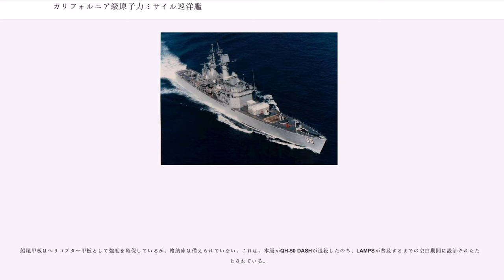カリフォルニア級原子力ミサイル巡洋艦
カリフォルニア級原子力ミサイル巡洋艦 ()は、アメリカ海軍の原子力ミサイル・フリゲート（DLGN）の艦級。新開発のターター-D・システムを搭載した防空中枢艦として、1967年・1968年度計画で1隻ずつが建造された。その後、以降は原子力ミサイル巡洋艦 (CGN) に再分類された。基本計画番号はSCB-241.65。ネームシップの建造費は2億ドル。

アメリカ海軍は、第二次世界大戦末期より、全く新しい艦隊防空火力として艦対空ミサイル（SAM）の開発に着手していた。戦後も、ジェット機の発達に伴う経空脅威の増大を受けて開発は拡大され、1956年にはテリア、1959年にタロス、そして1962年にターターが艦隊配備された。これらは3Tと通称され、タロスはミサイル巡洋艦、テリアはミサイル・フリゲート（DLG/DLGN）、そしてターターはミサイル駆逐艦（DDG）に搭載されて広く配備された。

しかし経空脅威の増大は続いており、3Tでは早晩対処できなくなる恐れが指摘された。このことから、これらの在来型防空艦の配備と並行して、1958年からは、早くも3Tの次の世代の防空システムとしてタイフォン・システムの開発が開始された。タイフォンMR（旧称"スーパー・ターター"）搭載のDDGは1961年度から、またタイフォンLR（旧称"スーパー・タロス"）搭載のDLGないしDLGNは1963年度から建造される予定とされていた。

しかしタイフォンの開発は、要求性能の高さに対する技術水準の低さ、統合システムの開発への経験不足により難渋し、1963年にキャンセルされた。これにより、アメリカ海軍の防空艦整備に重大な間隙が生じたことから、当初は1966年度計画、後に1967年度計画で新型DDGの建造を盛り込むことが検討され、基本計画審議委員会（SCB）では、1965年1月より諸元策定に入った。この新型DDGは、ターター・システムの改良型を搭載する予定であり、1966年度艦として検討されていた時点では満載排水量6,666トンの蒸気タービン艦となる予定であったが、1967年度艦として検討が進められる過程で大型化し、1966年8月の時点では、満載排水量8,450トンのCOGAG（ガスタービン）艦となっていた。

これは、来るべき次期ミサイル駆逐艦（DXG）のプロトタイプとしての性格もあったことから、ロバート・マクナマラ国防長官が後ろ盾となって推進されていた。しかし当時、同年度計画でニミッツ級航空母艦の建造が開始されていたこともあって、議会は、7,000トン以上の水上戦闘艦はすべからく核動力を採用するべきであると考えており、このガスタービンDDGの建造は認可されず、かわりに同様の性能を備えた原子力ミサイル・フリゲート（DLGN）の建造予算として成立した。これによって建造されたのが本級である。

先行する原子力ミサイル・フリゲート（DLGN）がいずれも通常動力型DLGを元に核動力化するかたちで設計されたのに対し、本級は最初から核動力艦として設計されたことから、多くの新機軸が導入されている。船型としては、先行するDLGNが長船首楼型であったのに対して、本級は乾舷の高い遮浪甲板型とした。前後檣を太い塔状マストとしたことと相まって、極めて重厚な艦容となっている。また枢要区画にはケブラーによる装甲が施されている。

また、通常動力艦は巡航速度で抵抗が最小になるような船体設計としており、先行するDLGNもこれを踏襲していた。これに対し、本級では下記の通り炉心寿命の延伸が図られたこともあり、核動力艦のメリットを活かして、巡航速度よりも高速時の抵抗が最小になるように設計されている。

機関は「ベインブリッジ」以来の構成が踏襲されており、原子炉としてはゼネラル・エレクトリック社のが2基搭載された。これは加圧水型原子炉で、熱出力は100～120 MWt程度と推測されている。ただし本級の原子炉では、従来と比して炉心寿命の延伸が図られており、約3倍とされている。これは通常の運用状態であれば700,000海里に相当する。

本級はターター-D・システムを初めて搭載しており、「原子力空母機動部隊の防空中枢艦」と期待された。同システムは、もともと66年度計画DDG向けとして開発されていたもので、従来のターター・システムをもとに全面的にデジタル化・ソリッドステート化して、海軍戦術情報システム（NTDS）との連接を図った発...